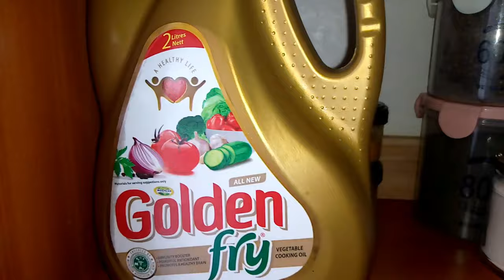Two Bedroom Tour|| God's Been Faithful|| What I Eat Daily|| Cooking & Cleaning|| Pantry Organization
Hello friends, in today's vlog is a day in my life, what I eat in a day, cook & clean with me, and pantry organization.
what I eat everyday
Bedsitter lifestyle
New house lifestyle

Music Credits

FAQ
What do I use to film? Infinix hot 8
What do I use to edit my videos? Wondershare Filmora 9

Daily Reminder
Everything is possible if you trust in God and work hard.